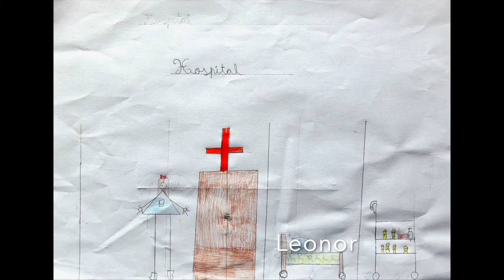50 anos Pediatria